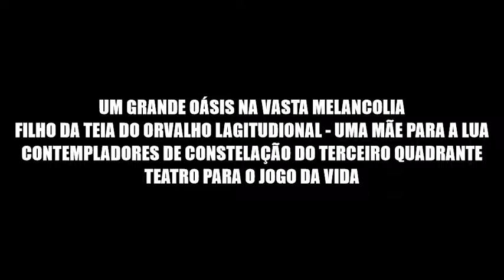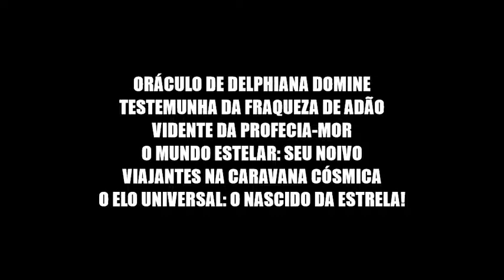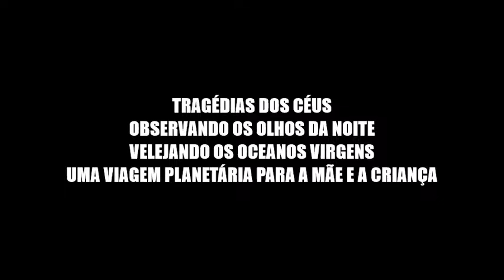Stargazes - Nightwish (Legendado PT BR)